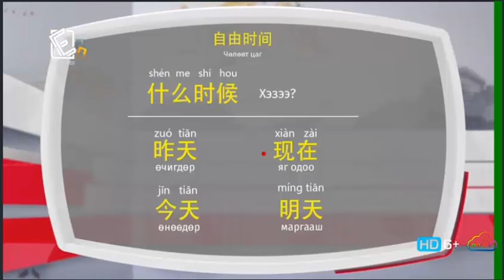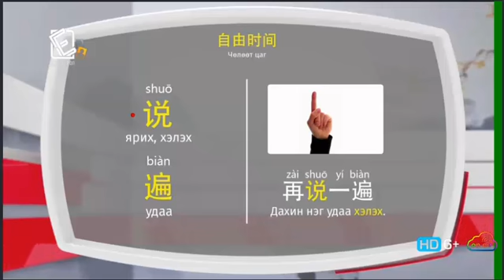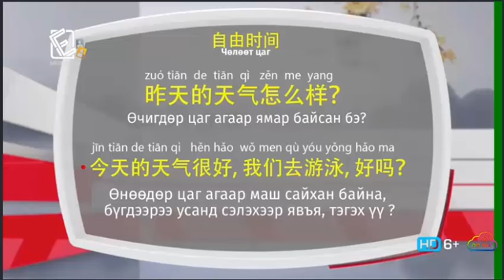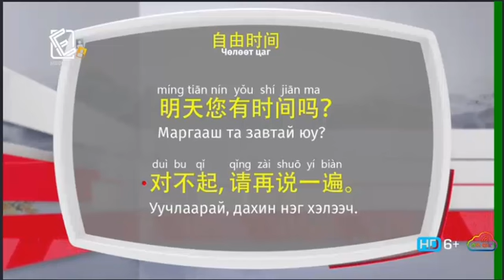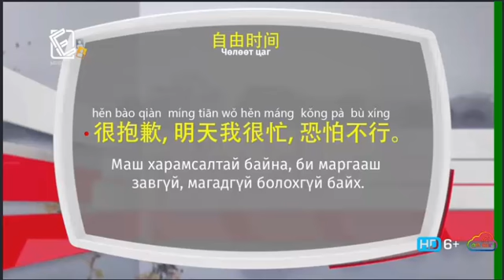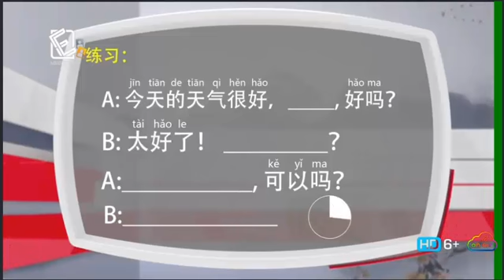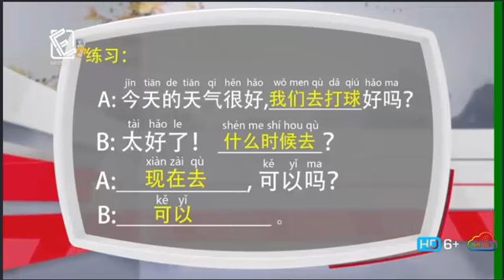Хятад хэл - Анхан шат - Үгсийн сан №06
Боловсрол суваг телевизээс гаргаж буй Хятад хэлний Үгсийн сангийн анхан шатны хичээл.